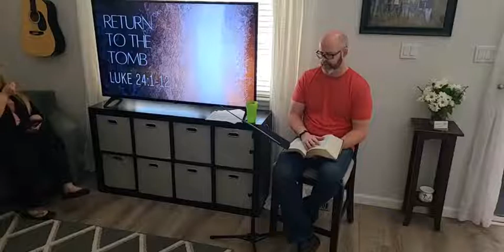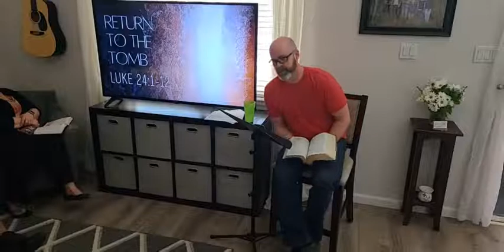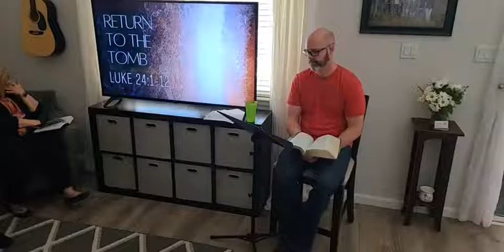Luke 24:1-12 - Return to the Tomb - Resurrection Day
Luke 24:1-12 - "Return to the Tomb"
Resurrection Day Service
Calvary Carbon Valley - Frederick, Colorado
Sunday, April 17, 2022 Message
Pastor Joe Kitto